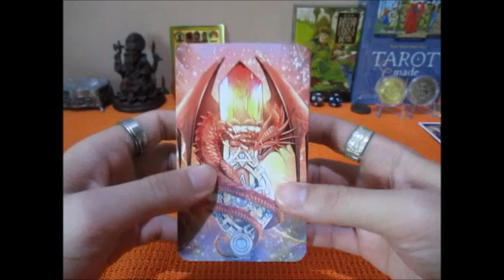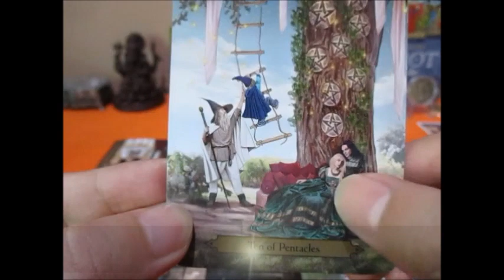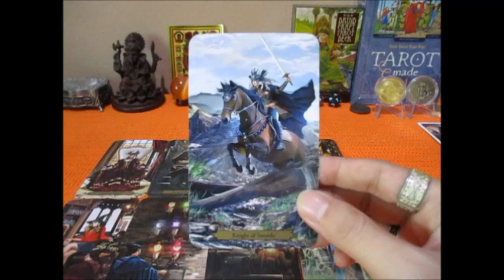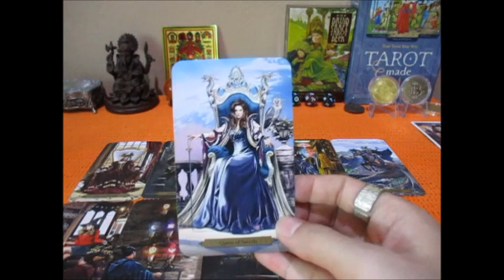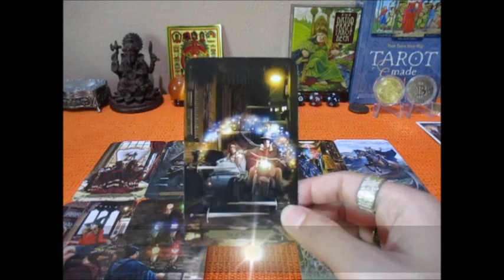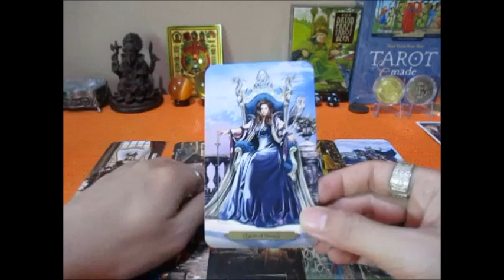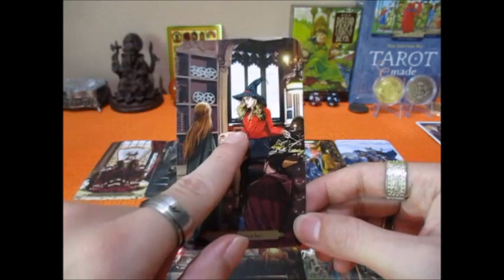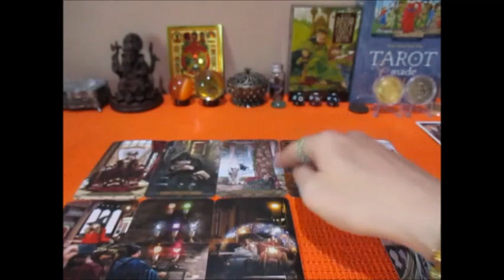ดูดวงความรักราศีมีน 1-15 กย. 2565 เขาคิดอย่างไรกับคุณ Line:boopaya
ดูดวงความรักราศีมีน 1-15 กย.  2565 เขาคิดอย่างไรกับคุณ
ผู้ที่เกิด 14 มีค-12 เมย